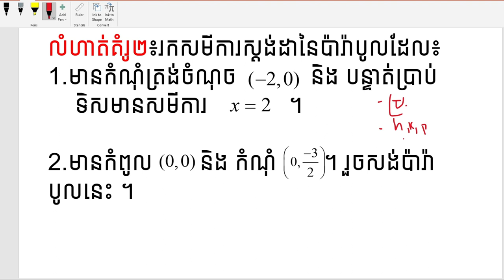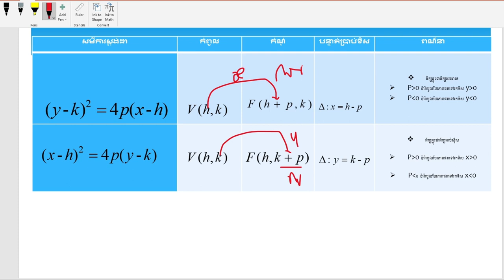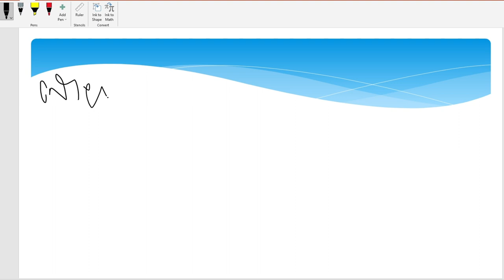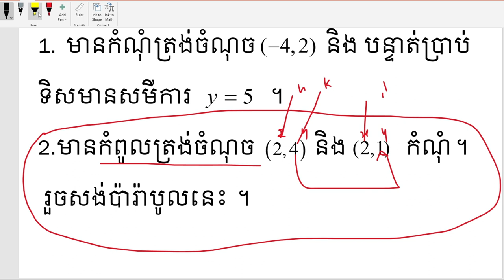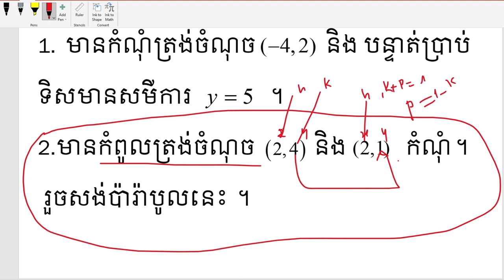មេរៀនទី១ ប៉ារ៉ាបូល (ភាគ៣) | Parabola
Khon Yuvath Official